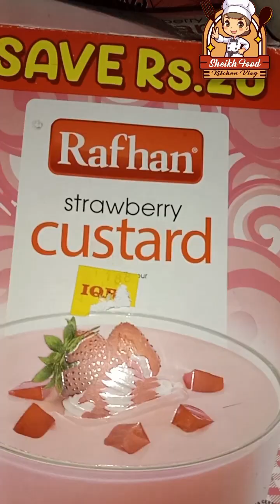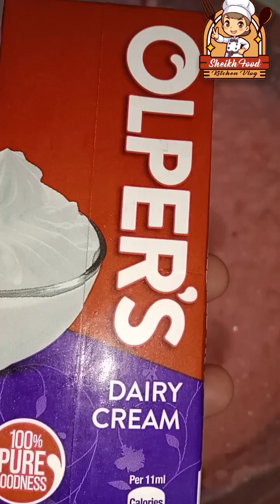Fruite custard Recipe Strawberry Flavor|How to Make Creamy Fruite Custard At Home|Easy Custard Recip